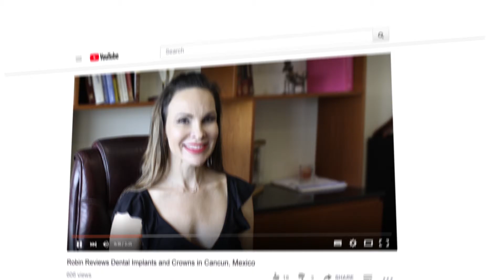Review - Cancun Vs Other Dental Tourism Destinations in Mexico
Watch a client talk about his experience with a leading dental clinic in Cancun, Mexico. While choosing his dental tourism destination.

He was particularly looking for someone who had trained or worked as a dentist in the United States. With Dr. Berrón, he got what he was looking for.
Different places like Baja California, El Paso and La Paz were looked into by the client. But, he wanted to be confident in his choice. At this dental clinic, the staff is fluent in both English and Spanish. This is another reason why Lanz chose Cancun.

He says he genuinely feels like he is getting the best possible treatment in Cancun and it immensely helps that he has been able to save a lot of money too.

Lanz remarks that he would happily recommend us to his friends and family. Elated with his experience, he says he has found a dentist he can depend on.